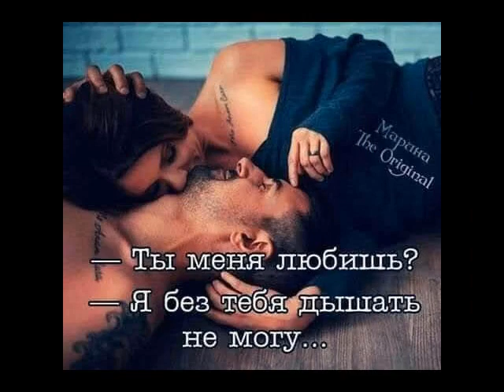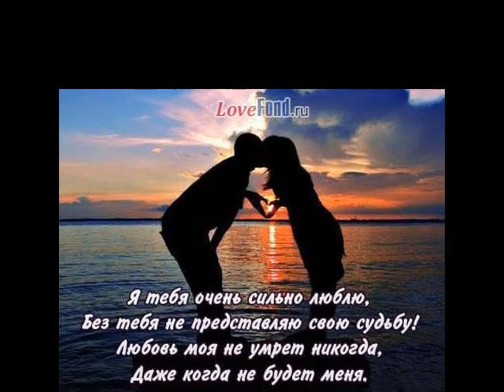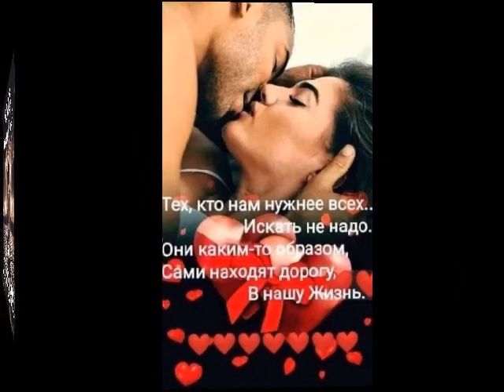Стану только лишь твоею от ТАТЬЯНОЧКИ.)